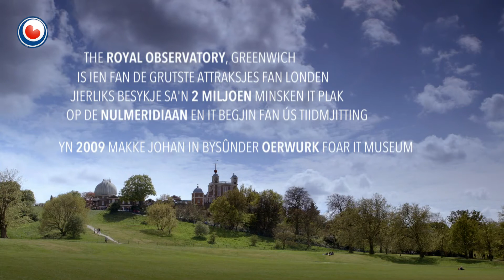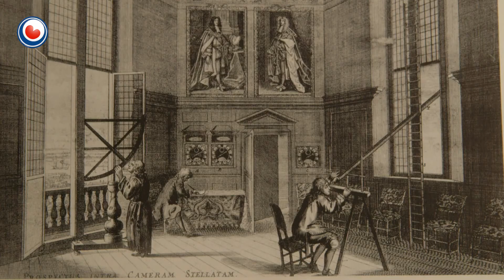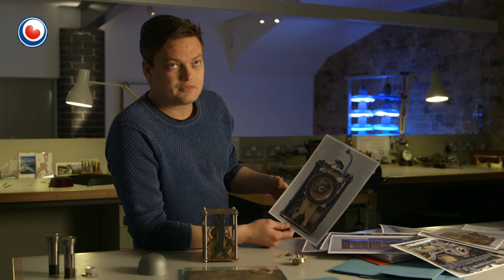Fryslân DOK: Dûnsje mei de tiid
‘Dûnsje mei de tiid’ is in Fryslân DOK-dokumintêre oer de Jouster klokkemakker Johan ten Hoeve (1984). As soan fan de bekende Fryske klokkemakker Jacob ten Hoeve groeide Johan op yn de wrâld fan oerwurken en masinen fan syn heit.

Johan folge de prestizjeuse stúdzje ‘Clocks Conservation and Restoration’ oan it Ingelske West Dean College. Al wilens dy stúdzje ferraste er mei in replika fan in ferneamde ‘Tompion clock’ foar The Royal Observatory, dat jierliks troch sawat 2 miljoen minsken besocht wurdt. Mei dy opdracht fêstige Johan syn namme yn de Ingelske klokkemakkerswrâld. Hjoeddeis wurket hy yn syn wurkplak yn Londen oan bysûndere opdrachten fan oer de hiele wrâld.

Mar it súkses komt net fansels. ‘Dûnsje mei de tiid’ is benammen in portret oer de woartels fan Johan syn tawijing. In ferhaal oer hoe’t je alles út it libben helje, omdat je de rezjy dêroer samar ferlieze kinne...